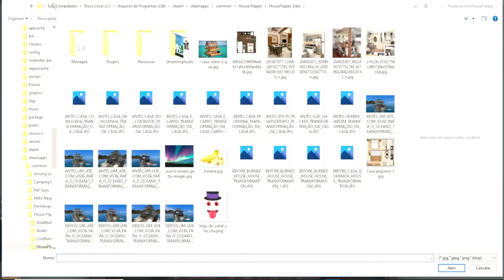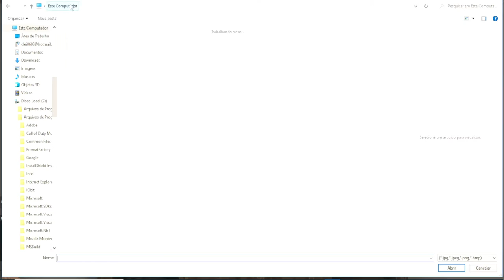HOUSE FLIPPER - NEW tools to add photos 😀 🥰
Steam User: 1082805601  / Discord: Débora Bonamico#1942
Platform PC
Content - Base Game/DLC Apocalypse/DLC Garden/DLC HGTV/DLC Cyberpunk/DLC Luxury